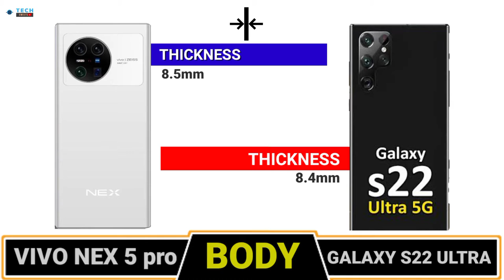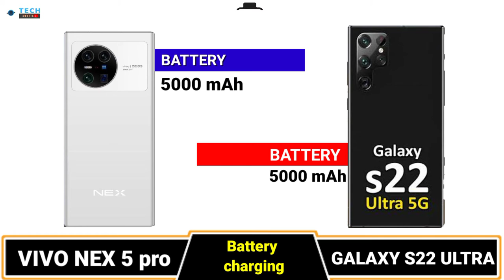SAMSUNG GALAXY S22 ULTRA VS VIVO NEX 5 PRO 🔴 FULL COMPARISON WHICH IS BEST DEVICE ⚡